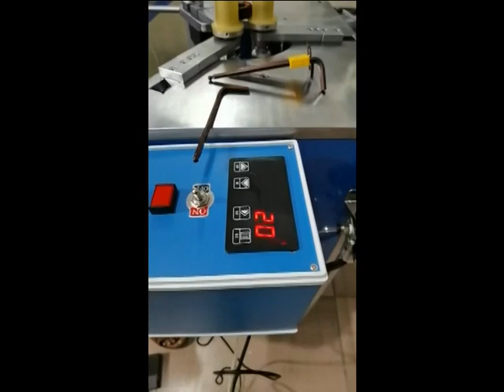Toroidal winding machine series.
This is toroidal winding machines.